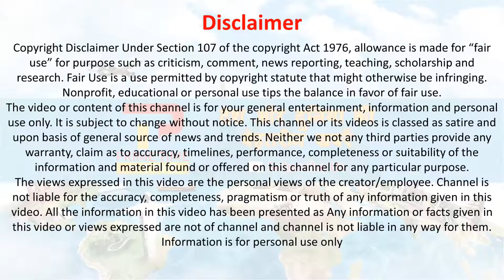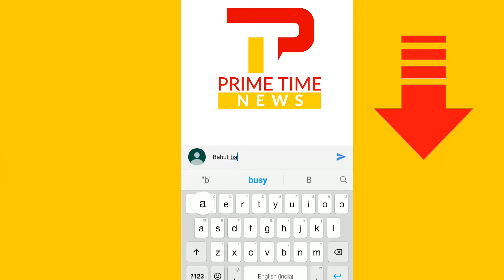भारत ने न्यूजीलैंड को तीसरे मैच में रौंदा, बनाया ये बड़ा रिकॉर्ड | Nz vs ind | Nz vs india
Nz vs ind : Virat Kohli: Three clinical games for us. Couldn't have asked for a better performance after the first two clinical games. Our last 15 overs, the bowling slowed down, so we were probably 25 runs short. It was difficult to get our shots away. India played better cricket, and they deserve the win. Santner's a pretty good spinner, so it's a tough decision taking two specialist spinners. IND vs NZ 3rd ODI: India Beat New Zealand By 7 Wickets To Take Unbeatable 3-0 Lead